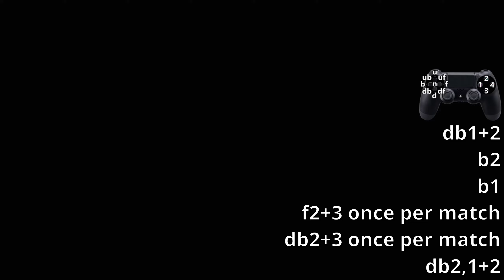The ULTIMATE BEGINNERS GUIDE for LEROY SMITH - TEKKEN 8 (1440p)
♦ Bitcoin: bc1qj6v5ypck9yj55f9k3yvu3qjkc8lwexnc0cykp4